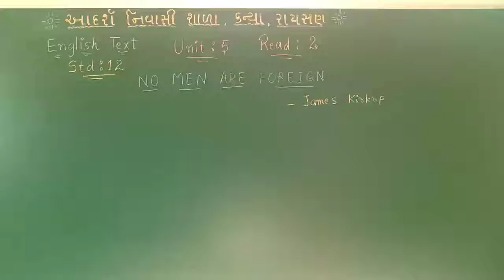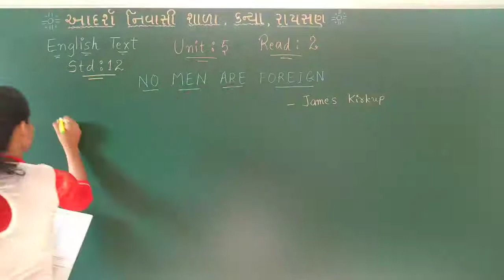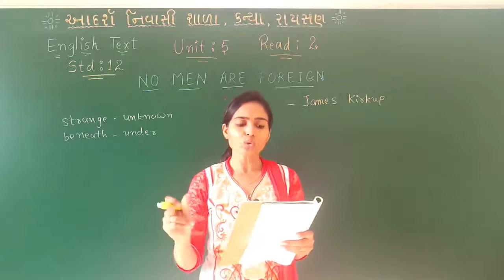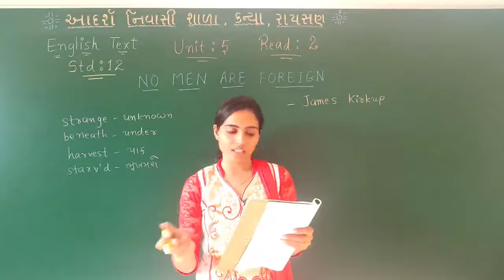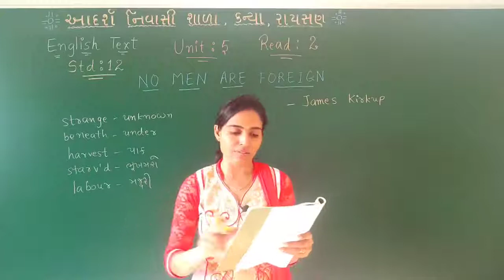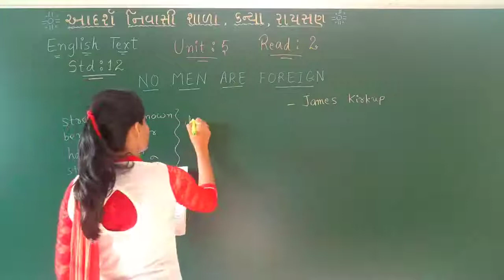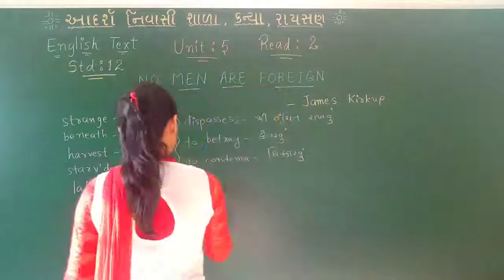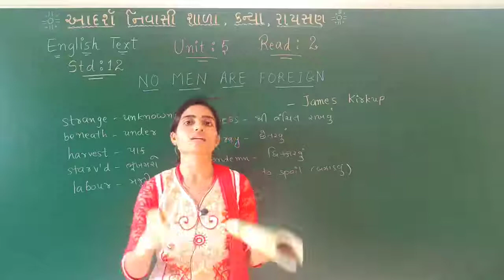STD 12 | English | Chapter 5 | Lecture 3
Adarsh Nivasi Shala ( S.T., GIRLS) , Raysan, Gandhinagar.
Teacher : Khyatiben R Patel